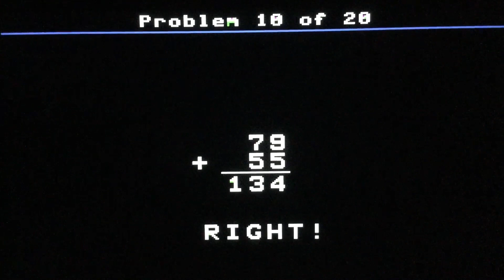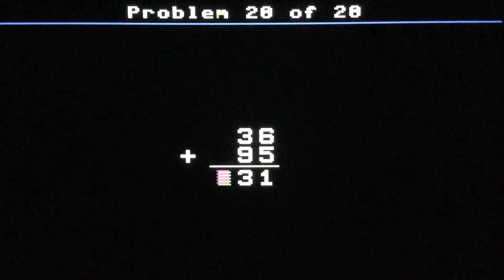Addition Drill Difficulty Level Two (Episode A2-12) with Hello Kitties